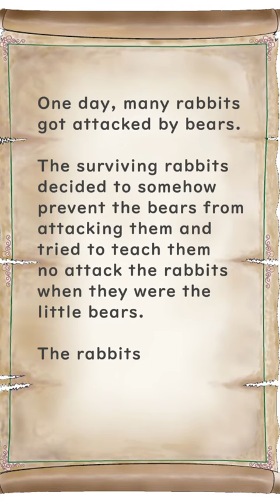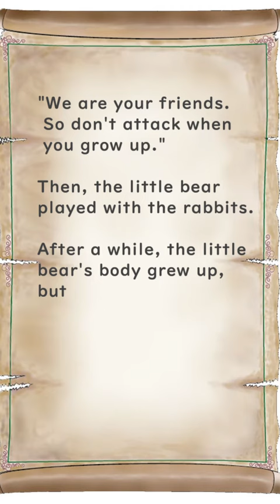Little Bear and Rabbit - Huhito Fables Vol 31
■SNS■

【X account】